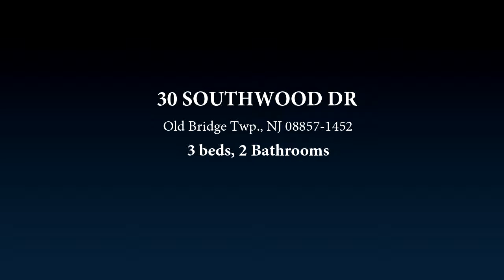30 SOUTHWOOD DR, Old Bridge Twp., NJ 08857-1452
Welcome home! This Charming Colonial home is loaded w/ lots of potential. Features open floor plan, large spacious rooms,, hardwood floors, plush carpeted bedrooms attached garage and private enclosed in backyard for entertaining Don't miss out, won't last! Move right in! Located close to public transportation, schools, shopping centers, houses of worship, park recreation and the list goes on. A TRUE MUST see! Buyer is responsible to obtain all required Township inspections to close

Bedrooms: 3
Bathrooms: 2
Square Feet: 1308
Price: $324,900

02/16/2019 02:22:02 am

Last modified: